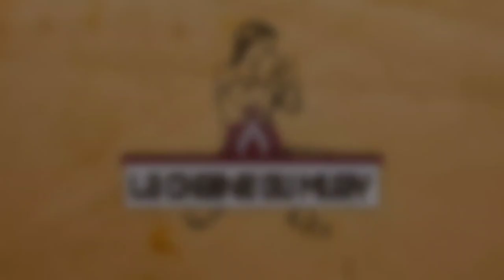2 places a gagner pour le HANUMAN FIGHT x ROAD TO MTGP : Arthur Meyer VS Jacob Thompson 10/12/22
Deux places à gagner pour le prochain Hanuman Fight!
Le 10 décembre prochain, à St Hilaire de Riez, aura lieu le grand gala Hanuman Fight X Road to MTGP avec en main event: Arthur Meyer vs Jacob Thompson